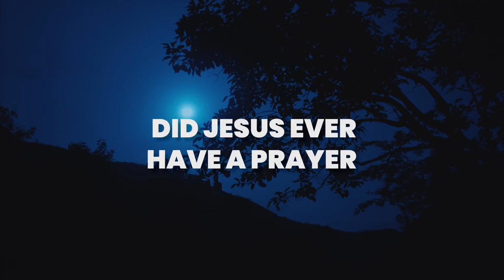That You and I Would Be One with Him | Moment of Hope | Pastor Brian Lother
David prayed, “What you are after is truth from the inside out. Enter me. Conceive a new, true life” Jesus prayed, “that they will be one with me as I am with you, Father." As we become one with Jesus, He creates truth in us from the inside out, resulting in a new and true life.